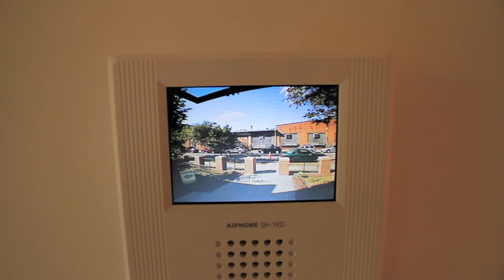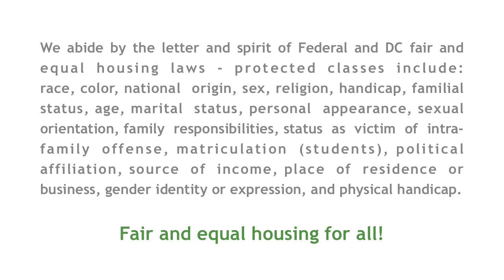732 Lamont St. NW - 11 Condos in Columbia Heights - GreenLineRE.com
Sales by GreenLine Real Estate

SOLD OUT!

11 NEW Condos For Sale

1BRs from $285,000
2BRs from $380,000

These eleven new condominiums are right in the middle of it all. Ideally situated in Columbia Heights and just 4 blocks to the Georgia Ave/Petworth Metro, these residences will put the convenience and culture of DC at your fingertips.

The project is 11 Units and consists of 5 two bedroom units and 6 one bedrooms. There are also five secure parking spaces.

Designed with every modern convenience, the residences feature open floor plans and lots of windows every unit has multiple exposures.

- Maple Hardwood Floors
- Lush Carpet in Bedrooms
- Recessed Lighting Throughout
- Open Kitchens Many Cabinets
- Peninsulas w/Breakfast Bars
- SileStone Counters & Stainless Steel Appliances
- Travertine Marble Baths w/Glass Showers (per plan)
- Walk-In Closets
- Washer/Dryer Units
- Secure Building & Chic Lobby
- Landscaped Grounds
- Five Parking Spaces